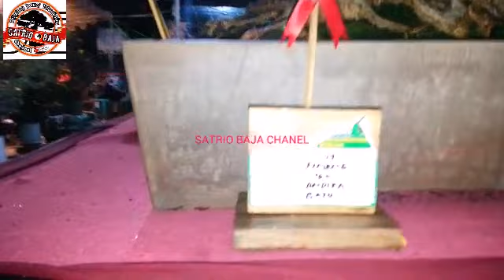PAMERAN BONSAI NASIONAL TULUNGAGUNG 2022 CLAS PROSFEX